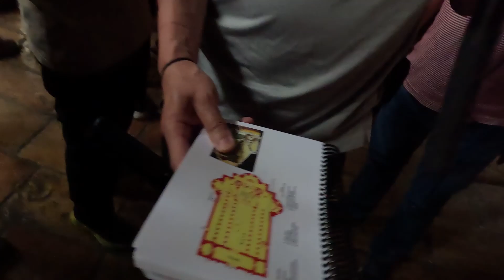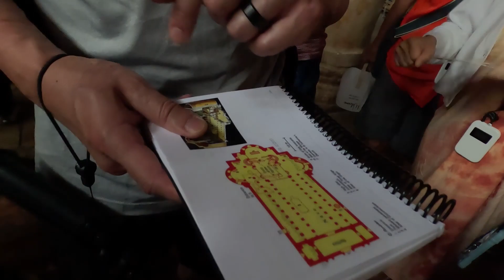穿梭聖地遊 - 伯利恆主誕堂 Nativity Church, Bethlehem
2023 年 5-6 月，Mark Sir 帶領來自香港，北美各地的朋友，穿梭聖地遊，到訪聖地的不同地點，追溯神在歷史當中留下的恩典！

介紹: 陳崇基牧師 (Mark Sir)，2000年畢業於加拿大溫哥華維真神學院 (Regent College) 道學碩士，曾在北美華人和亞裔教會服事超過廿年，後在2011年畢業於美國惠頓學院(Wheaton College)聖經考古學碩士，委身於解經講道，牧養工作，和聖經考古的工作。曾於以色列作發掘工作，也在聖地多處作過探討和研究，經常帶隊到以色列巴勒斯坦地作考察，助人了解聖經考古和背景，體會神對人類歷史和生命的奇妙作為。常在個人聖經考古網誌和視頻上，分享研究的成果和心得。現居美國芝加哥，為城滙社區教會主領牧者。陳牧師現正在美國中西部浸信會神學院(Midwestern Baptist Theological Seminary)攻讀舊約聖經博士學位，研究方向是聖經考古學。